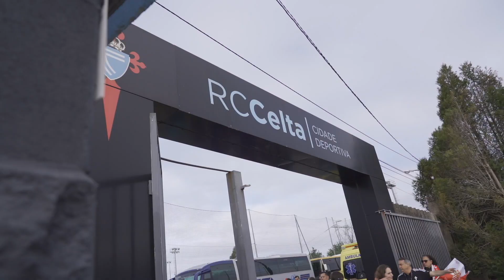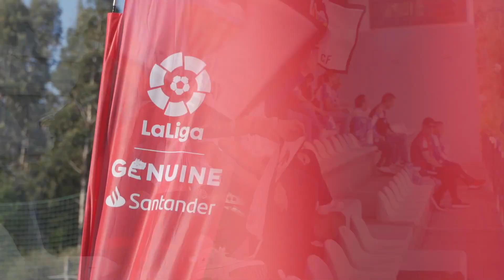Resumen LaLiga Genuine Santander: Sede Vigo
La Ciudad Deportiva de A Madroa ha reunido este fin de semana a más de 500 jugadores, jugadoras y miembros de cuerpos técnicos en la cuarta parada del calendario 2022/23 de LaLiga Genuine Santander